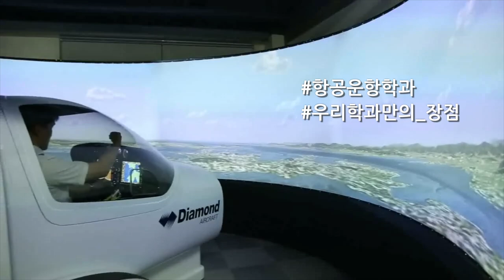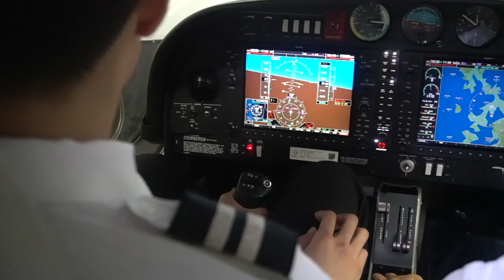[하이틴TV] 초당대학교 - 항공운항학과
초당대학교의 항공운항학과 입니다.